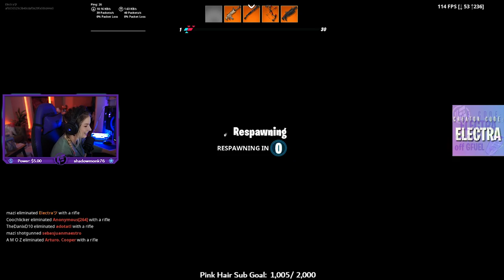MY NEW FAVORITE LTM IN FORTNITE? GUN GAME IS SO FUN! (Electra - Fortnite: Battle Royale)